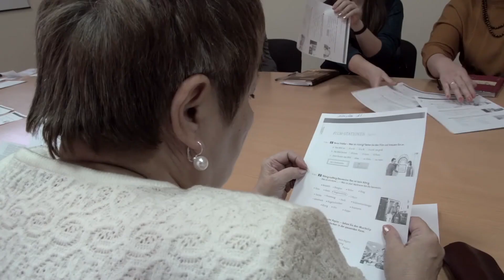Республиканский форум Regenbogen - 2017